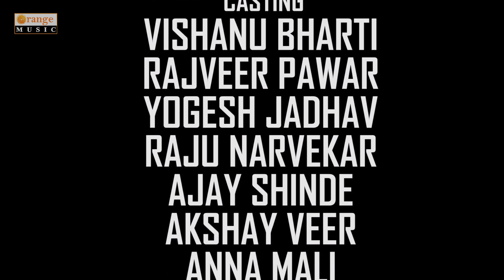गावाकडच नातं # भाग ३ - मराठी वेब सीरीज | Gavakadcha Nata EP 03 - Orange Music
Note :
► तसेच आपल्या ऑडिओ किंवा व्हिडिओ गाणी Hungama | Gaana | Sawan | Raga | I Tunes (Apple) | Amazon Music | Wink Music | Jio इत्यादी ठिकाणी प्रदर्शित करू. व तसेच आपल्या ऑडिओ किंवा व्हिडिओ गाण्यांची CRBT | Caller RingBack Tone रिंगटोन Idea | Airtel | Vodafone | Jio | BSNL/MTNL इत्यादी ठिकाणी प्रदर्शित करू. खाली दिलेल्या ई मेल वर मेल करा किंवा मोबाइल नंबरवर अधिक माहिती साठी संपर्क करा.
►मराठी चित्रपटाचे प्रमोशन | वितरण तसेच पायरसी रोखण्याचे पण काम आम्ही करतो.
►Marathi Film Pramotion | Distribution | Auction And Also Piracy Control in Theatre | online internet all platform | CD/DVD Anti Piracy Operations etc.